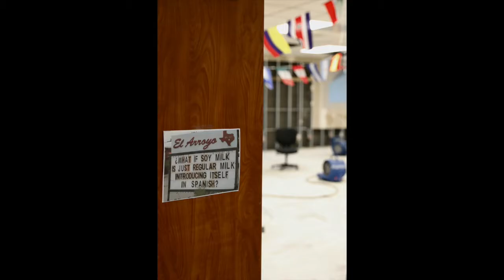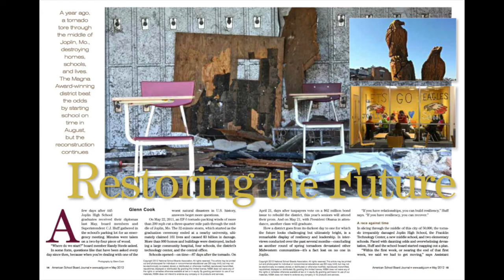Lone Star Strong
Narrated slideshow that accompanies November-December cover story and photo package on schools recovering from Hurricane Harvey.